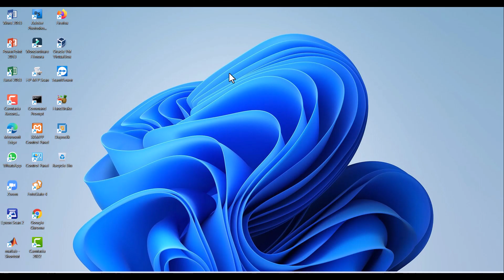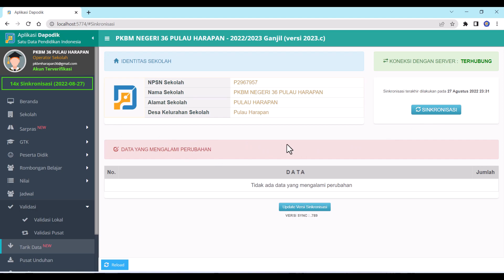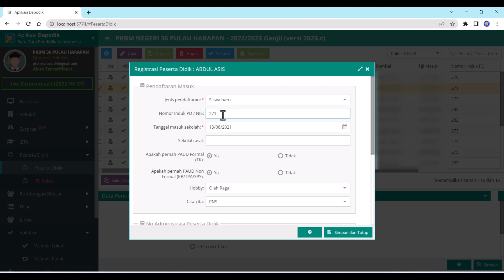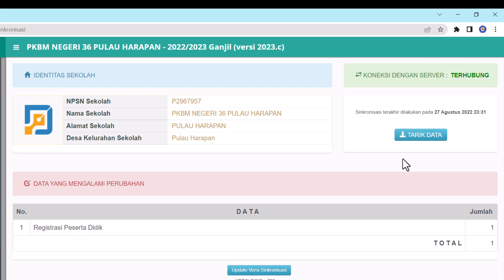Cara Mengatasi Menu Tarik Data Jadi Sinkronisasi Dapodik 2023.c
Berikut ini adalah tutorial cara mudah mengatasi menu tarik data menjadi sinkronisasi di aplikasi dapodik 2023.c terbaru.